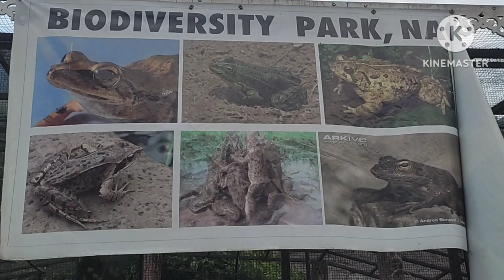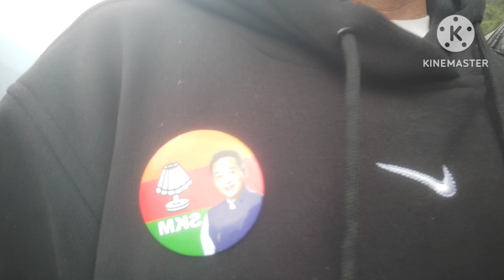Naga ground ma skm ko meeting 1 dom mai ramro bhayo ani sreeman ps golay gue🙏🙏🙏 oni dharai khushi 😍😍